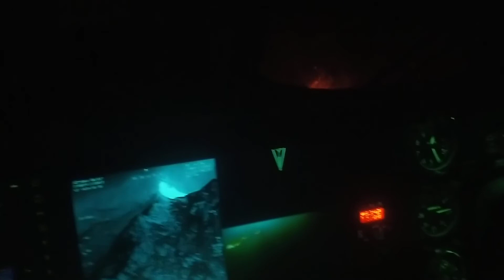Fire Fighting Helicopter Water intake water pouring Marmaris Yangını Helikopter Müdahale Marmaris